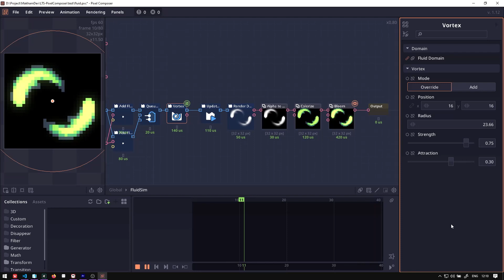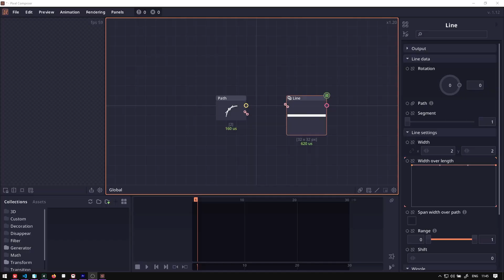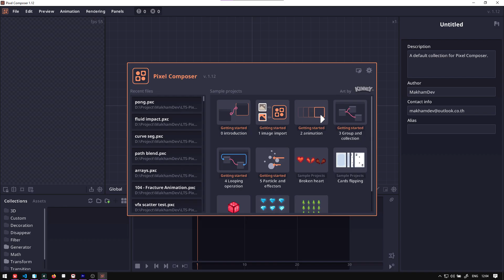What's new in Pixel Composer 1.12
Pixel Composer, a node-based 2D VFX editor 1.12 update brings fluid simulation, custom distribution map, array manipulation, and more.